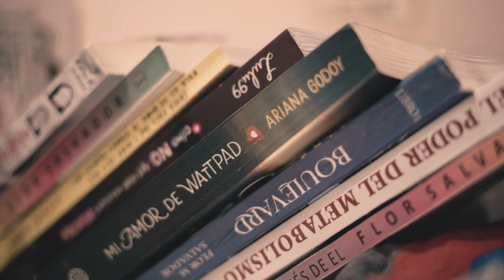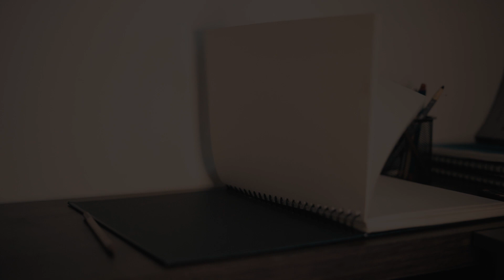VOICES - Cinematic Video🎬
Sony A7III
Sony FE50mm F1.8
Sony 16-50mm
Sandisk 64GB y 128GB
Adaptador Commlite de Canon a Sony
Aro de luz RGB 26cm

MI EQUIPO FOTOGRAFICO
CAMARAS
•Sony A7III
•Canon EOS 4000D
•Canon SX160IS

LENTES
•Sony FE 50mm 1.8
•Sony 16-50mm OSS
•Canon 18-55mm
•Canon 55-250mm

FLASHES
•Godox TT685s
•Godox TT685c

ACCESORIOS
•Octabox 80cm
•GODOX Xpro s